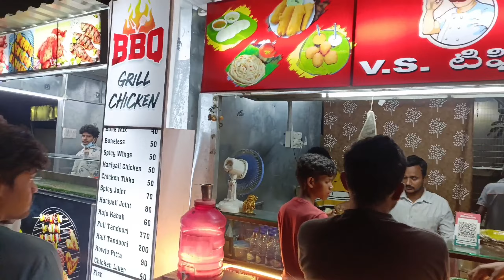Visit to Rajahmundry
"Malkam Chevaru visit"

"Hyderabad best silk Saree Collection "

"Chirala Beach Visit"